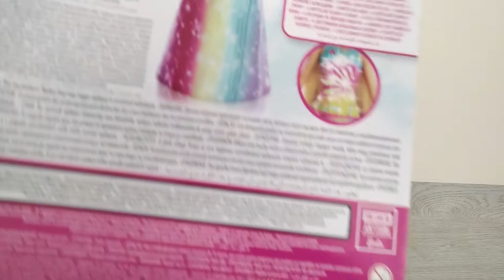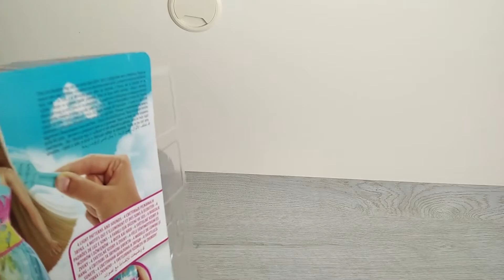Barbie Dreamtopia Sihirli Saçlar Prensesi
BARBİE DREAMTOPİA - SAÇLARINI TARAYINCA NELER OLUYOR ?